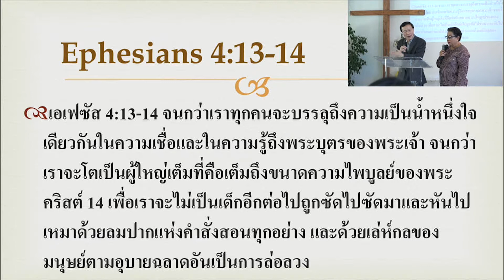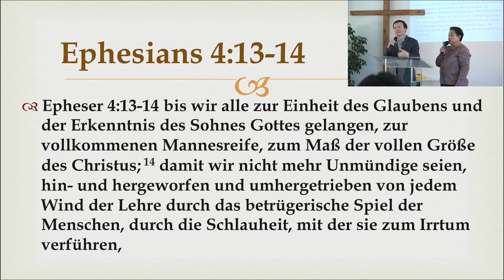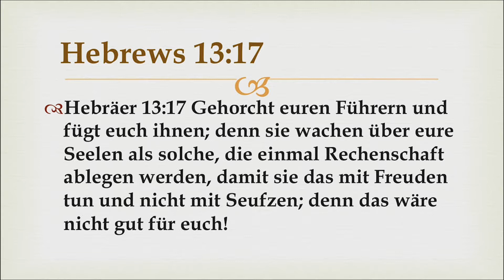15/18 ทำไมเราควรเป็นสมาชิกของคริสตจักร ตอนที่ 3 - Eine örtliche Gemeinde gründen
Warum sollten wir ein verbindliches Mitglied einer lokalen Gemeinde werden? (Teil3) ทำไมเราควรเป็นสมาชิกของคริสตจักร ตอนที่สาม (April 30th, 2017) Du wirst durch diese Lehre lernen, dass es Gottes Wille für jeden Christen ist, sein/ihr Leben in einer guten, biblischen örtlichen Gemeinde einzusetzen, in der er/sie ein Teil des Leibes Christi wird. Dort wird er/sie unterrichtet, trainiert und hat Gemeinschaft mit anderen Gläubigen. Der Herr wird dich segnen, wenn du Seinem Wort und den biblischen Prinzipien gehorchst.